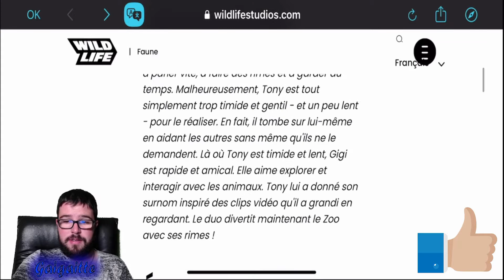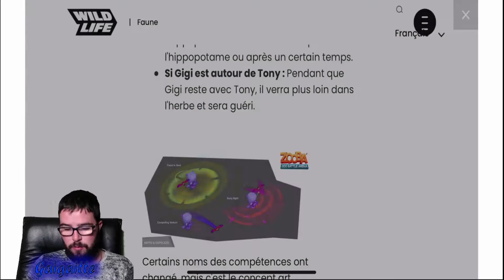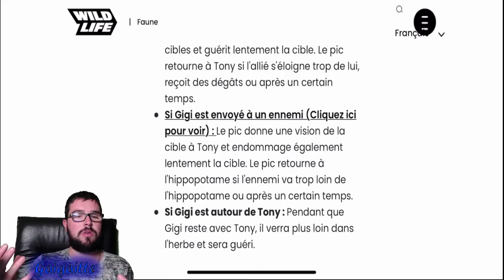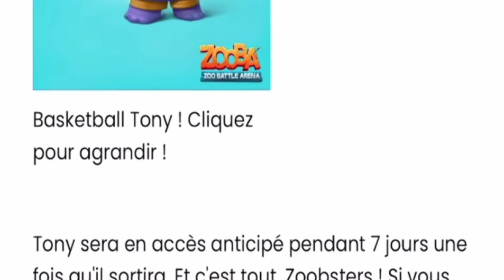MISE A JOUR !!! TONY L'HIPPO ARRIVE ! ZOOBA : ZOO BATTLE ARENA FR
Salut a toi !!
on fait un max de fun on se prend pas la tête
entre des production de court mettrage, musique et jeu video
Et plein d’autre chose arrive suivez nous 💪